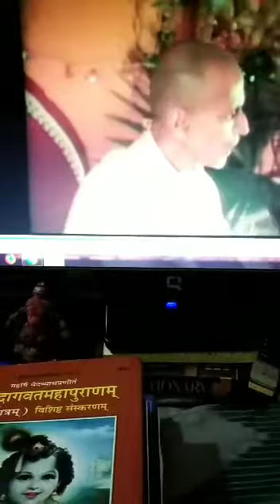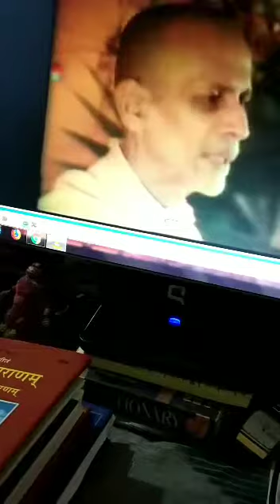Ashirvachana of Sri Swami Chidananda...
Gurudev's admonition to sadhakas...